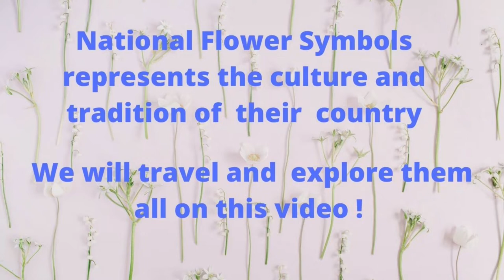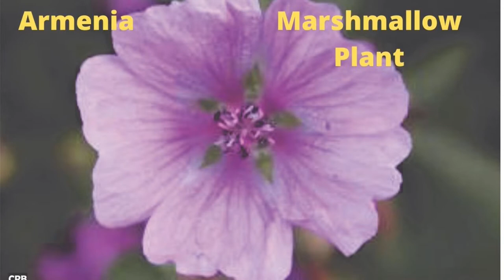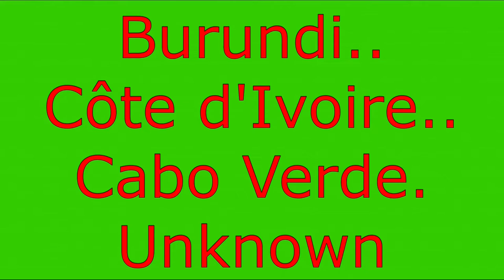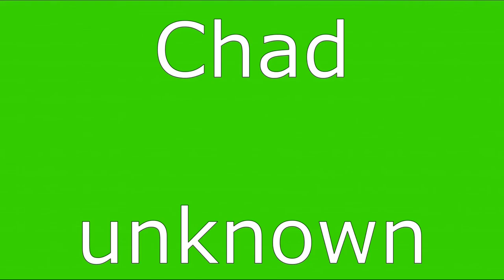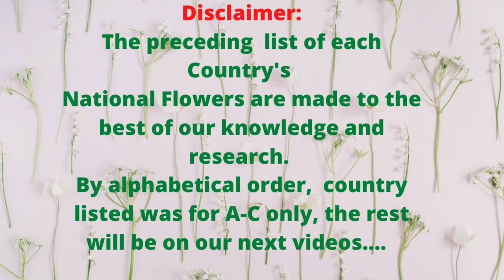FLOWERS of the world A to C--PART 1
National Flowers are symbols representing a country. It represents their culture and tradition.
On this video , we will travel and explore them.